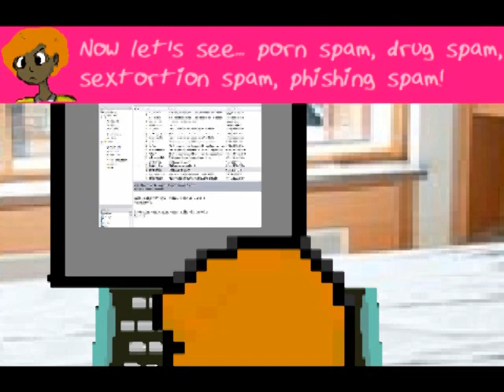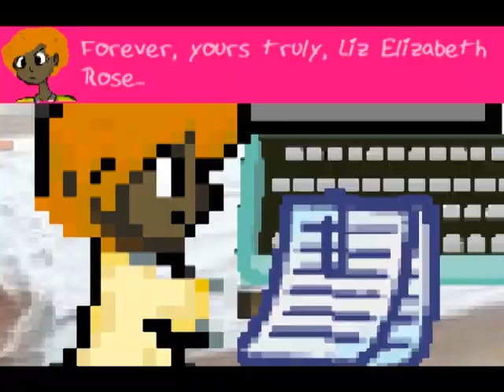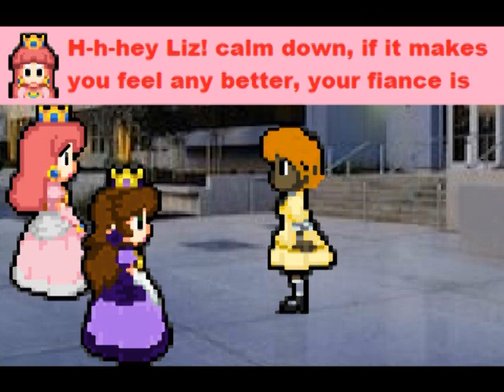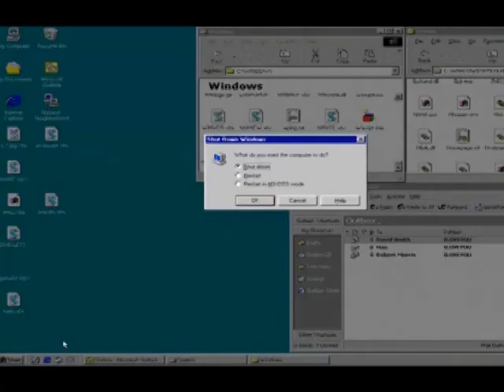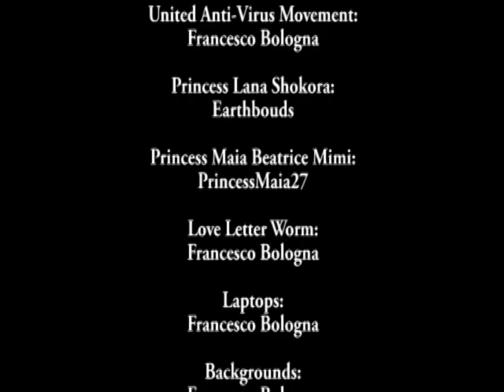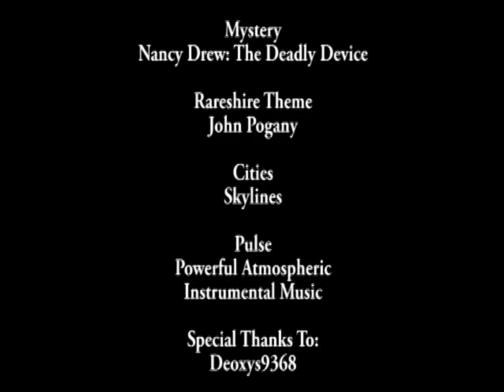Axer Rangers S Episode 341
a brand new episode of axer rangers is finally here, enjoy (more episodes coming soon) special thanks to CrystallinedVT for voicing Lana, to Ollie for voicing Beatrice and to LittleBallOfGiggles for voicing Princess Liz

and to celebrate this occasion, i'm releasing my first line of t-shirts and hoodies called "Princess Liz - Girl Power" which is now available!